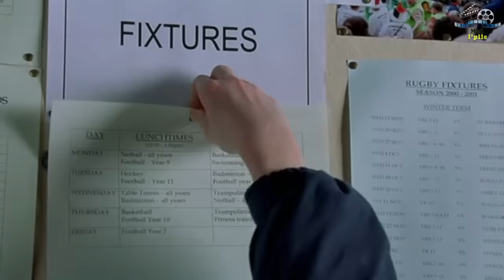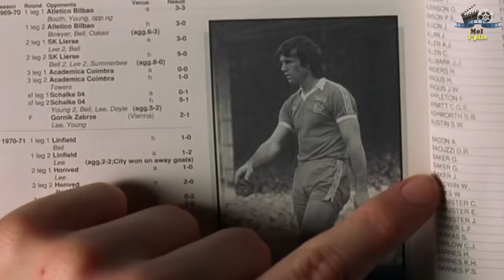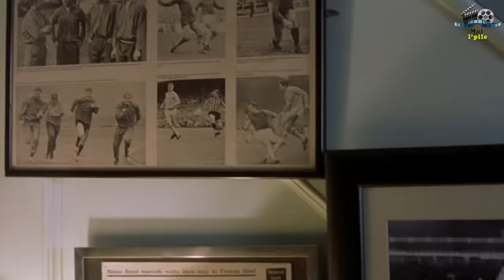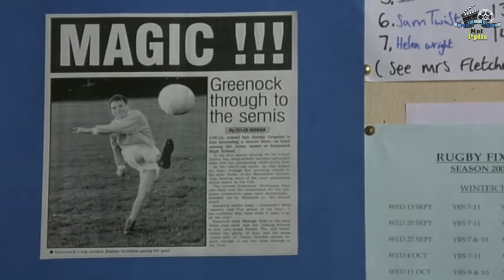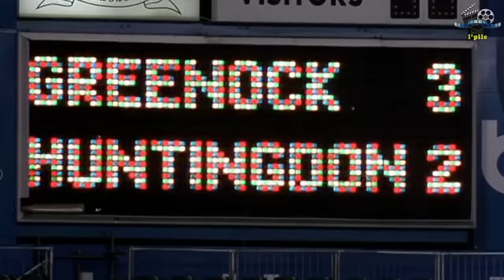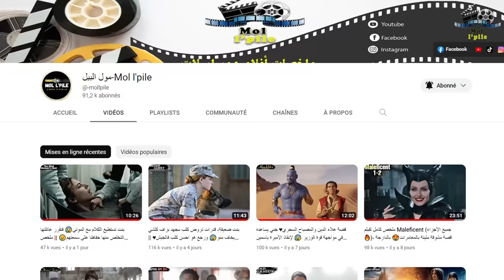ولد يعاني من التنمر😢تعطيه سيدة حذاء سحري👟 فيصبح احسن لاعب كرة قدم في مدرسته⚽ ||ملخص 🎦 Jimmy Grimble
ملخص فيلم There’s Only One Jimmy Grimble، تأتي عجوز وتعطي ولد حذاء سحري فيتحول الى لاعب محترف في مانشستر بعد ماكان لاعب ضعيف، الملخص مليئ بالأحداث المشوقة والمثيرة، تفرجو فالملخص مغاديش تندموا، فرجة ممتعة❤❤

إسم الفيلم  There’s Only One Jimmy Grimble